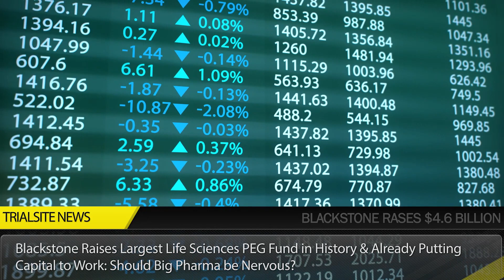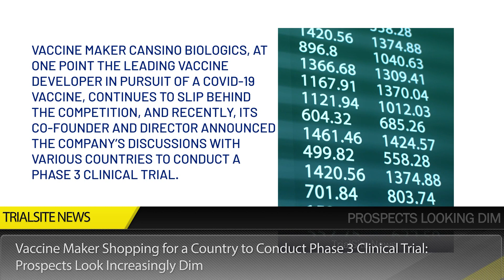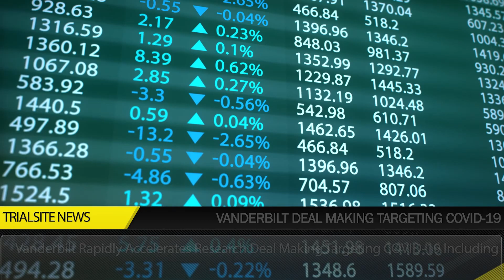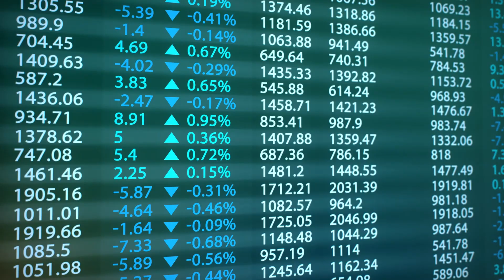Investor Watch Series | S2 E4 | Largest Life Sciences Fund In History. Pharma Nervous?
Blackstone Raises Largest LifeSciences PEG Fund in History & Already Putting Capital to Work: Should Big Pharma be Nervous?
Blackstone has raised more all purpose investment funds than another other private equity group in the United States.  With the closing of Blackstone Life Sciences V (“BXLS V”), this “inaugural” fund was “oversubscribed” and closed at $4.6 billion of total capital commitments. Blackstone just established itself as the king of life sciences investors. In generally hard times for many, vast pools of capital now compete for the most important clinical research breakthroughs. With this new class of competitor in drug development, should big pharma be nervous?

Vaccine Maker Shopping for a Country to Conduct Phase 3 Clinical Trial: Prospects Look Increasingly Dim
Vaccine maker CanSino Biologics, at one point the leading vaccine developer in pursuit of a COVID-19 vaccine, continues to slip behind the competition, and recently, its co-founder and director announced the company’s discussions with various countries to conduct a Phase 3 clinical trial. While on the domestic front, the Chinese government has volunteered its military for an exclusive one year use, the reality is that COVID-19 cases have gone down in that country, where the pathogen originated from, due more than likely to lax wet market public health standards. Moreover, domestically, two other vaccines have moved into Phase 3 including Sinovac and a unit China National Pharmaceutical Group (Sinopharm), hence making the domestic field probably too crowded.  Therefore, the company’s look overseas and thus far only a few countries are even willing to entertain talking to them

Vanderbilt Rapidly Accelerates Research Deal Making Targeting COVID-19 Including Access to Open-Source Research Opportunity
Vanderbilt researchers have pivoted a great deal of research activity toward addressing the COVID-19 pandemic. Vanderbilt’s Center for Technology Transfer & Commercialization (CTTC) has accelerated its services to facilitate three option/license agreements, 43 material transfer agreements (MTAs), and the filing of 11 patent applications in record time. In what typically takes up to nine months (complex license agreement) or up to 3 weeks for the MTA, now under the CTTS Vanderbilt is cranking deals out in as few as 10 days or 24 hours respectively. A show of dedication to directing innovation with commercial potential to the collective effort of fighting COVID-19.

Investigator with the Midas Touch in Big Sky Country Raises $22m in A Round for Research Labs
Dr. Jay Evans is making it rain up in Missoula, Montana: raining research money that is. TrialSite News has reported on how this exceptional individual and his team, formerly part of a GlaxoSmithKline lab in Big Sky country, transitioned to keep the research going in the area, collaboration with the University of Montana’s Center for Translational Medicine. Evans was part of the GSK lab and the University pounced on the human capital upon GSK’s departure. As part of a public-private maneuver, a spinoff called Inimmune Corp was set up to hire the GSK talent up there. In late April, the team secured a $2.5 million grant from the National Institutes of Health (NIH) and, just recently, Mr. Evans raised $22 million in Series A funding from Two Bear Capital, a new venture capital firm based in Whitefish, Montana. Dr. Evans makes good things happen.